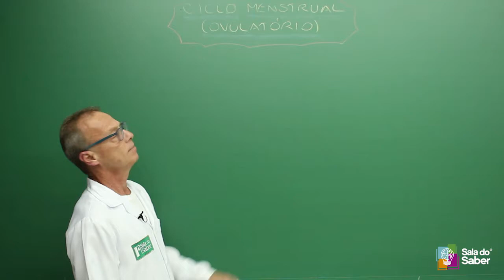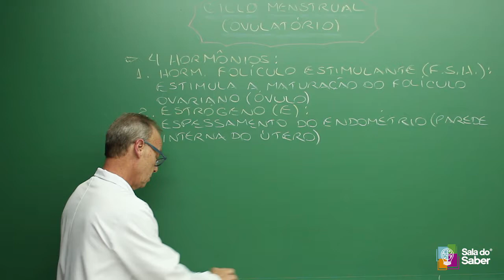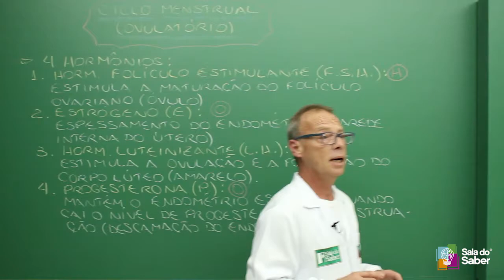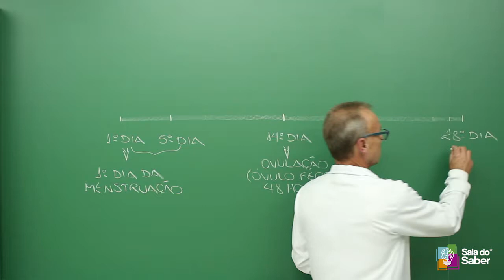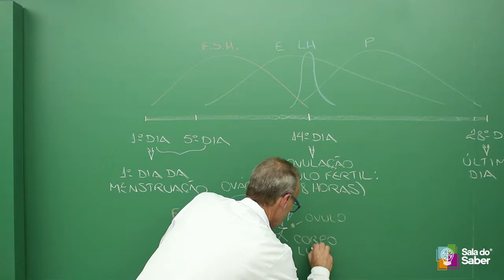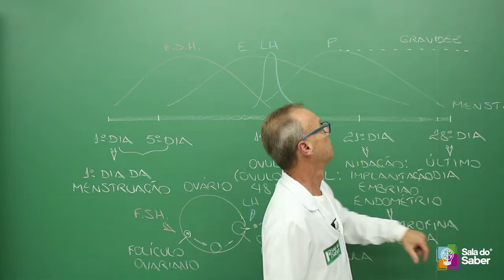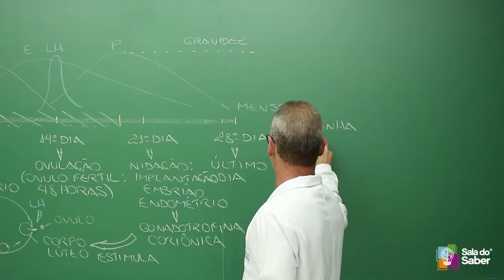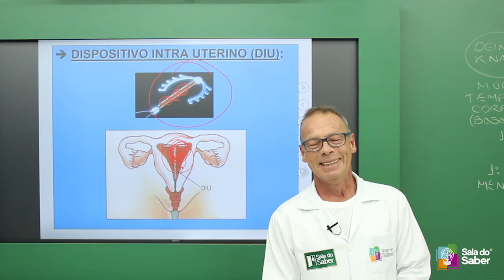Reprodução e Embriologia - Ciclo Ovulatório | Sala do Saber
Ciclo ovulatório com o professor Trico